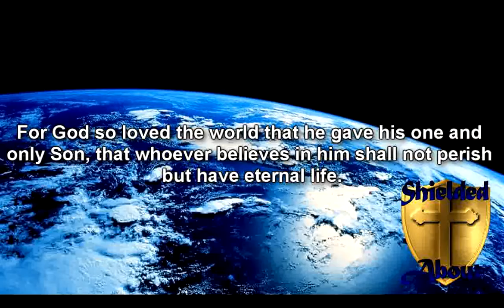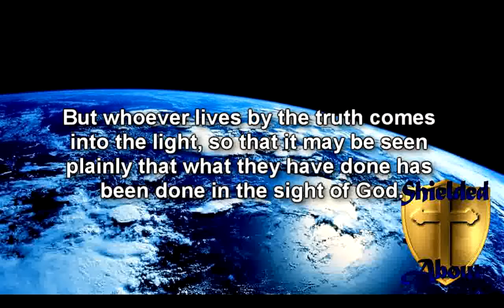The Bible To Music - John 3:16-21 (Background Rock Music)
John 3:16 and following verses set to music

John 3:16 is probably the most famous verse in the bible.  It's a great one, but the following verses are just as great.  They sum up the Gospel of Jesus Christ

John 3:16-21
16 For God so loved the world that he gave his one and only Son, that whoever believes in him shall not perish but have eternal life.

17 For God did not send his Son into the world to condemn the world, but to save the world through him.

18 Whoever believes in him is not condemned, but whoever does not believe stands condemned already because they have not believed in the name of God’s one and only Son.

19 This is the verdict: Light has come into the world, but people loved darkness instead of light because their deeds were evil.

20 Everyone who does evil hates the light, and will not come into the light for fear that their deeds will be exposed.

21 But whoever lives by the truth comes into the light, so that it may be seen plainly that what they have done has been done in the sight of God.